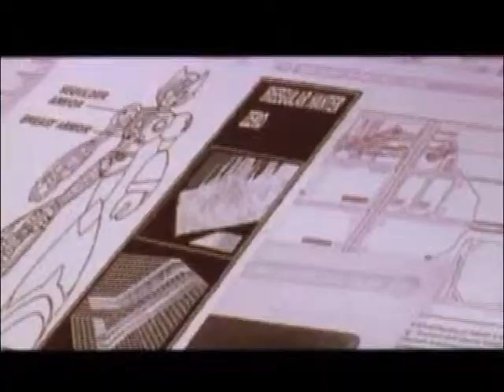Mega Man X4 - Eyes Of A Stranger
A video I made somewhere back in October of 2005. It's a music video about Zero featuring Eyes Of A Stranger by Queensrÿche.

How I feel about this video nowadays:I'm still very fond of it. Alot of people loved it when I first unveiled it to the world, and I really like how it came out and hope there are people that STILL love it.